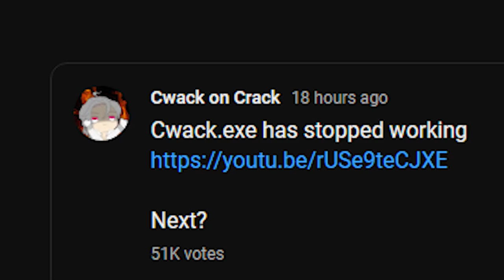Ei... WITH HER SON'S ARTIFACTS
This ended like when our parents try to fit in but end up awkwardly

song : Rhythm Thief Louvre Invasion